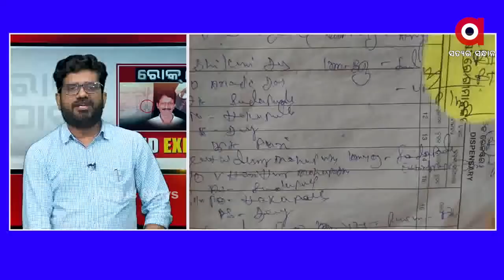ରୋକଠୋକ: ବିଜେଡି ଏକ୍ସପୋଜଡ୍